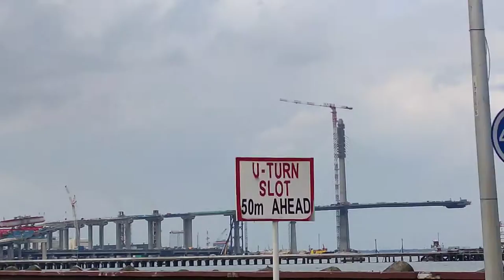CEBU-CORDOVA LINK EXPRESSWAY|UPDATE(CCLEX)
The Cebu–Cordova Link Expressway (CCLEX), also known as the Cebu–Cordova Bridge is a toll bridge expressway under construction in Metro Cebu, Philippines which will link Cebu City and Cordova.

Design: Cable-stayed bridge
Total length: 8,500 m (27,887 ft)
Width: 27 m (89 ft)
Height: 145 m (476 ft)
Traversable?: Yes
Longest span: 390 m (1,280 ft)
Clearance below: 51 m (167 ft)
No. of lanes: 4

This Video is All About:
Cebu–Cordova Link Expressway Update